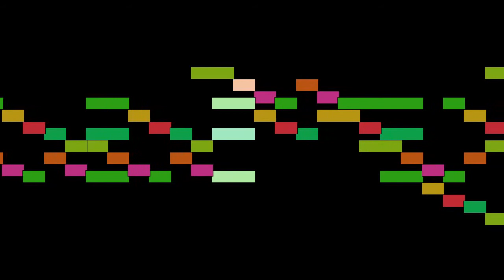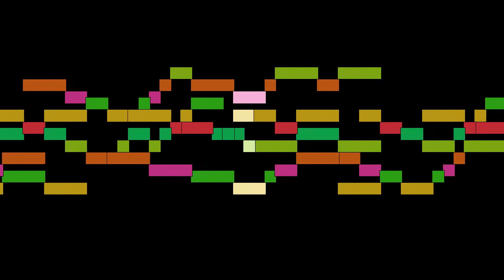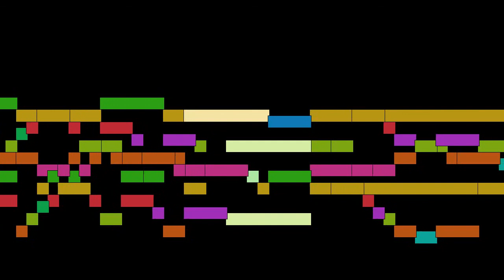Cristóbal de Morales - Salve Regina a 5 ²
Salve Regina a 5 ², by Cristóbal de Morales, with animated score.